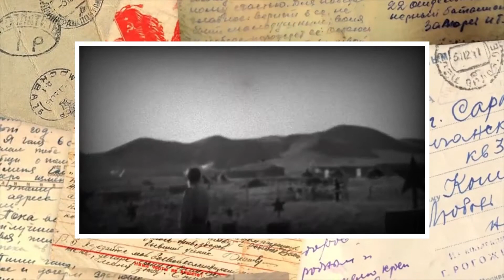ПесниВеликойПобеды «Если б не было войны» (муз. М. Минкова, сл. И. Шаферана) поёт Ксения Олиневич